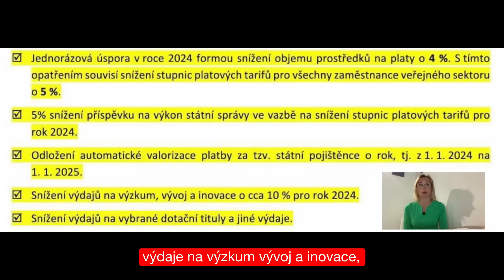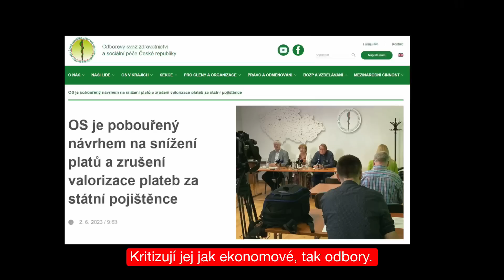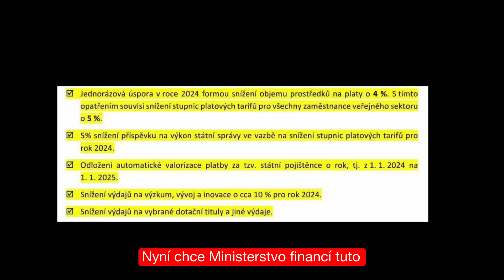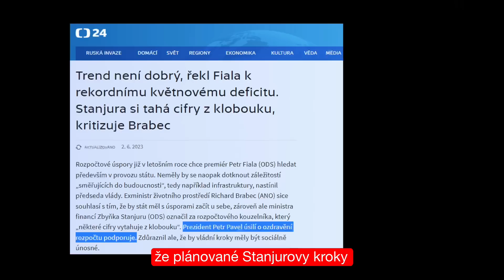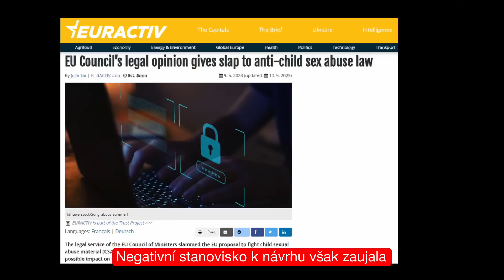Bez obalu 23/2023:budou další asociální škrty?;budou nám kontrolovat veškerou poštu, maily i hovory?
Zdravím Vás u 2️⃣3️⃣. Bez obalu v tomto roce❗️
👉rozebereme Stanjurovo hospodaření
👉podíváme se, jestli nás čekají další škrty
👉budou nám kontrolovat každý mail, každou zprávu i hovor❓

Vše se dozvíte v přiloženém videu🎥